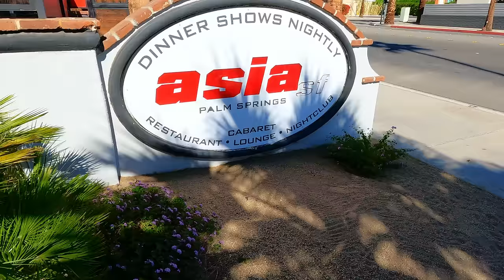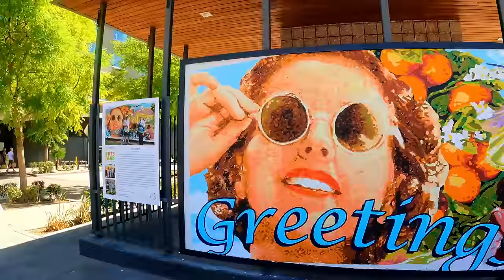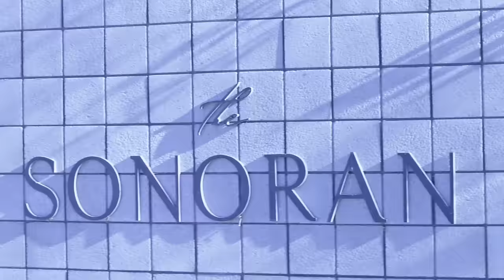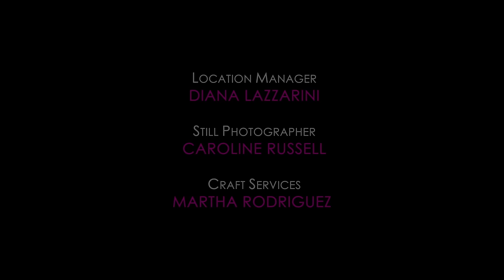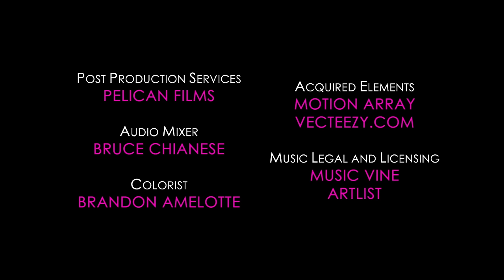Coming Out For Love - Season 1, Episode 8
"Coming Out for Love" Season 1, Episode 8 promises to be an electrifying blend of laughter, love, and fashion. Prepare for a rollercoaster of emotions as the contestants bare their souls, showcasing their individuality and courage on the runway. And as the runway heats up, tensions will rise as contestants brace themselves for the nail-biting elimination round, where only those who truly capture Amber's heart will continue on the journey of love.

First up, get ready to laugh as the hilarious stand-up comedian, Jennie McNulty, takes the stage. With her sharp wit and comedic timing, Jennie is sure to keep the audience in stitches while offering insight and perspective on the journey of self-discovery and acceptance.

But the laughter doesn't stop there! As our contestants take center stage, they'll not only be flaunting their fashion sense but also their inner strength and confidence. With each strut down the runway, they'll be embracing their true selves, celebrating their identity, and catching the eye of our leading lady, Amber.

Amidst the glitz and glamour of the runway extravaganza, sparks will fly, connections will deepen, and love will blossom. From bold fashion statements to heartfelt revelations, this episode promises to be a whirlwind of emotions, reminding us all that love knows no bounds.

So, don't miss out on the fun and excitement as "Coming Out for Love".

Streaming FREE, exclusively on OML Television. Don't miss the excitement!

@comingoutforlove_show with Stunning Host @thejessicaroseclark

Coming Out For Love (COFL) is a new LGBTQ+ dating competition series from prolific filmmaker Nicole Conn (A Perfect Ending, Elena Undone, More Beautiful For Having Been Broken). Episodes will be released weekly at comingoutforlove.com

Clark guides the sixteen women living together under one roof through emotional and physical challenges to win weekly keys that unlock the heart of Season One’s Leading Lady.

Follow Coming Out For Love on Facebook:

Coming Out For Love

comingoutforloveshow

Nicole Conn, Writer/Director
nicoleconnwriterdirector

comingoutforlove

nicoleconnfilmsglobal